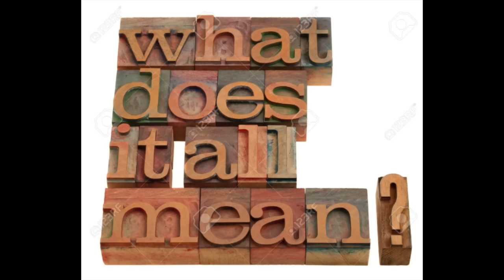The Story of Joe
This video is about Joseph and Potipher